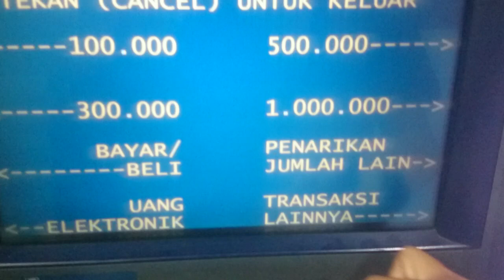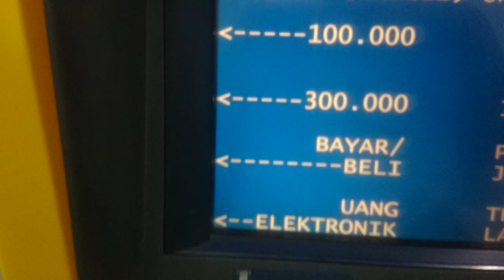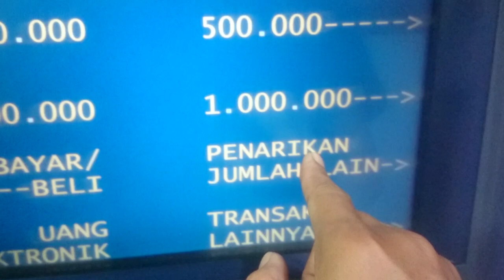Melihat Saldo dan Mengambil Uang Di ATM Mandiri | How To Check Balance and Withdraw Money In ATM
cara mengecek saldo dan mengambil uang di atm mandiri

liga bank mandiri 2003,
tabel pinjaman bank mandiri 2019,
kur bank mandiri 2020,
blt tahap 2 bank mandiri